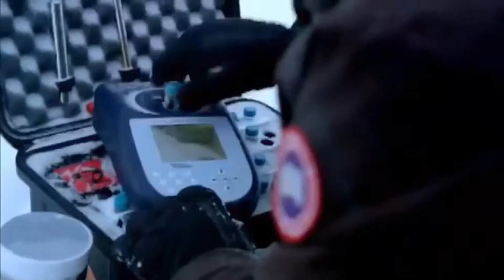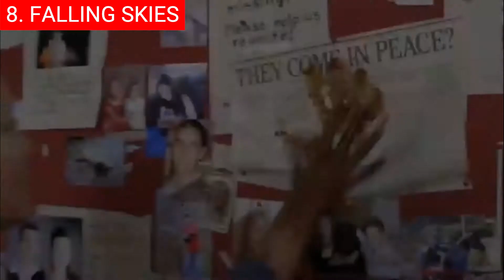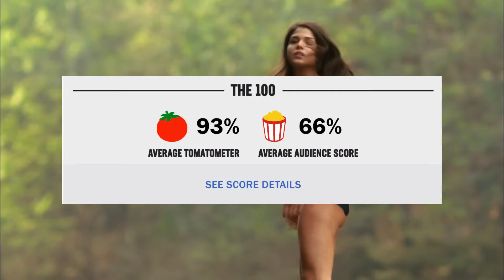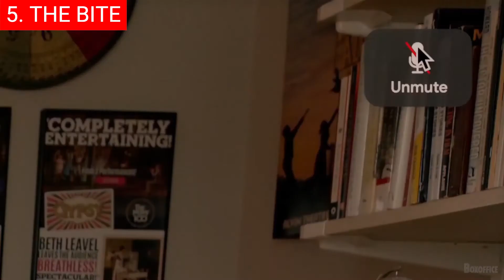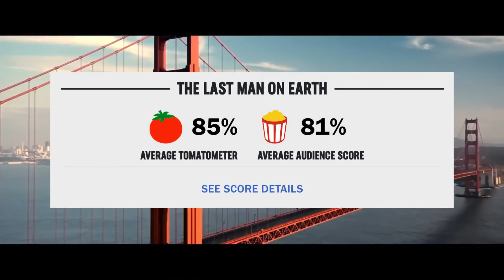Top 10 Best Post Apocalyptic TV Shows 2022 | Netflix & Prime Video & Spectrum & HBO Max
0:00 Intro
0:27 Top 10
1:05 Top 9
1:45 Top 8
2:47 Top 7
3:58 Top 6
5:03 Top 5
5:58 Top 4
6:51 Top 3
7:47 Top 2
8:38 Top 1

Welcome back, and hi! As the earthly world ended, so ended mainstream television. But in the rubble, another category of TV shows arose disaster tv. They're dark and dangerous, but also delightfully addictive. These are some of the best post-apocalyptic TV shows you can watch this year.

Background music